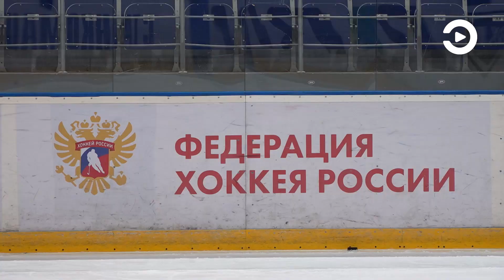Пензенский «Дизель» готовится к 14 сезону чемпионата Высшей хоккейной лиги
В новый сезон пензенский клуб вкатывается в обновленном составе – команду собрали практически с нуля. Один из новичков – Алексей Митрофанов перебрался в Пензу из тольяттинской «Лады». В прошлом сезоне в матчах регулярного чемпионата и серий плей-офф он забросил 10 шайб и отдал 10 голевых передач. Кстати, первый соперник «Дизеля» в турнире – казанский «Барс». Кто сильнее, узнаем совсем скоро. Чемпионат ВХЛ стартует в Пензе 2 сентября. Подробнее – в видеоматериале.